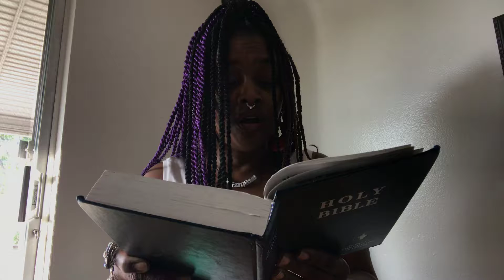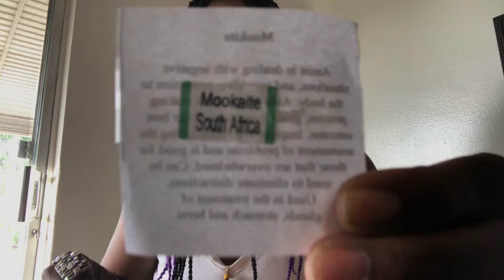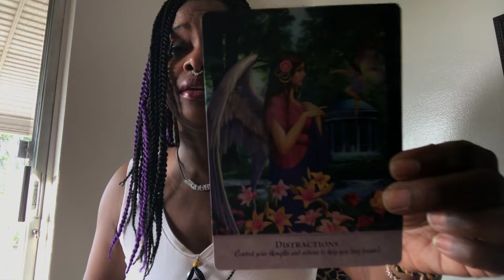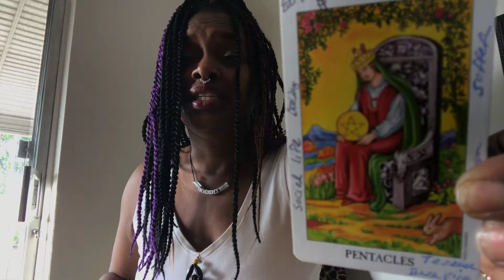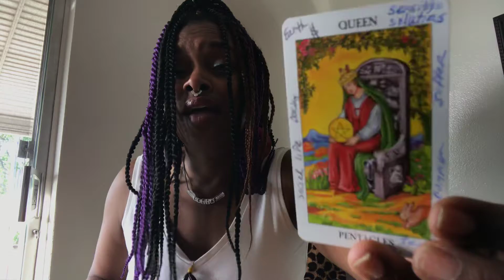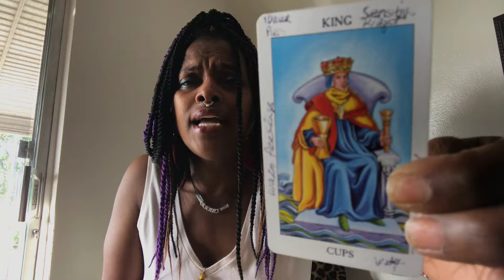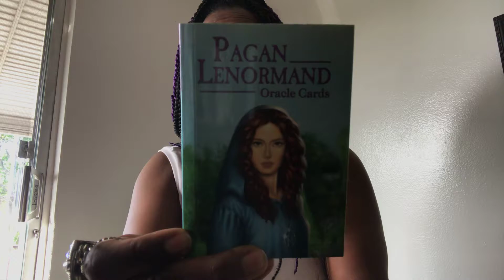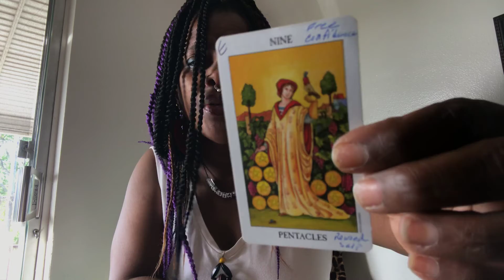General Tarot Reading “We - Got This”🙏🏾👁 w/ Dr Lesia the Preacha 💗 Str8 from the Heart 🥰